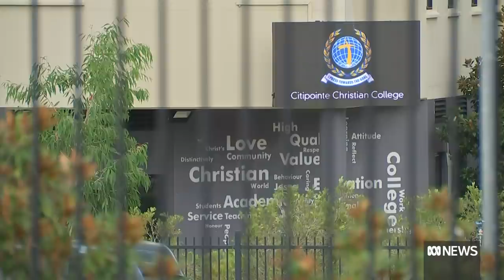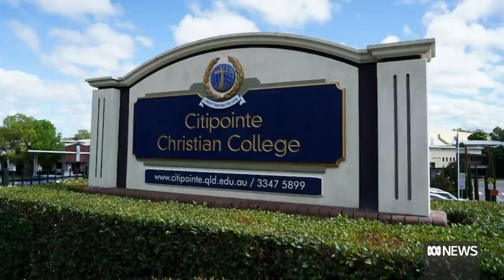Citipointe Christian College withdraws sexuality contract | ABC News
A Brisbane religious school has withdrawn a controversial enrolment contract sent to parents last week, after a backlash from parents and the broader community.
The contract demanded families denounce homosexuality and that students identify by birth gender, or risk being excluded from the school.